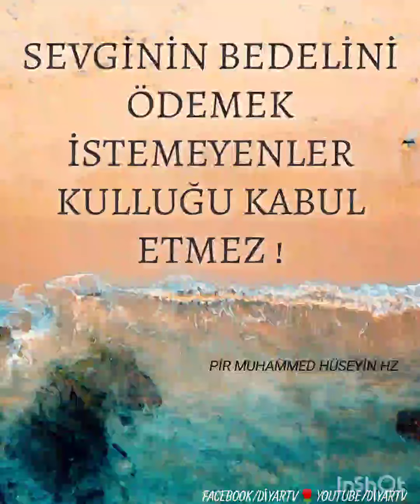SEVGİNİN BEDELİNİ ÖDEMEK İSTEMEYENLER KULLUĞU KABUL ETMEZ !